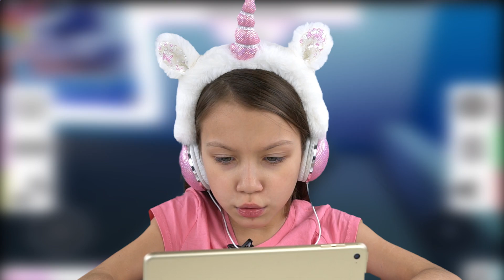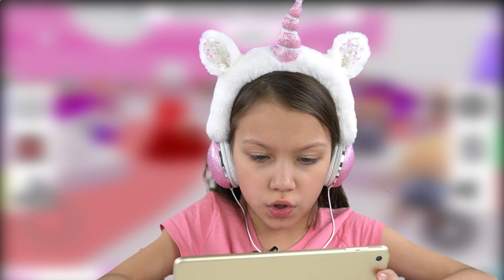ЧТО ОНИ ТВОРЯТ? Кто ЛУЧШЕ на ПОКАЗЕ МОД в Roblox /// Вики Шоу Плей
Мой новый уровень в Роблокс Показ Мод Fashion Show Roblox